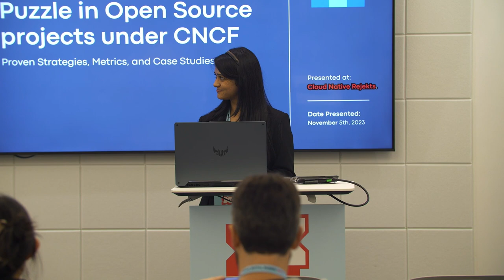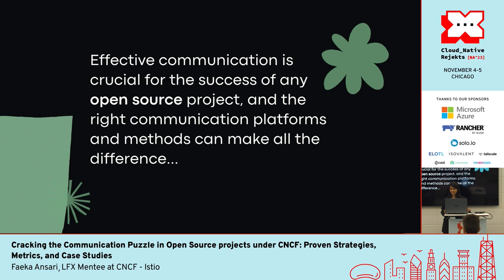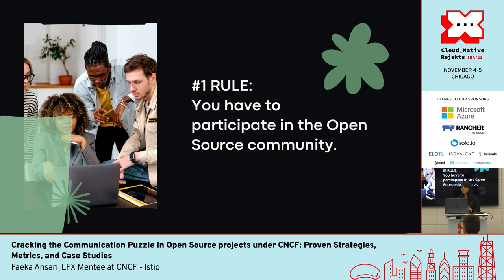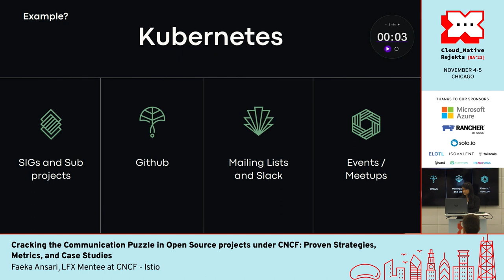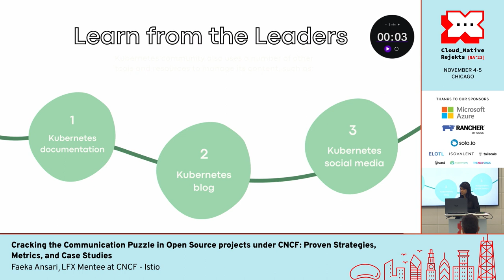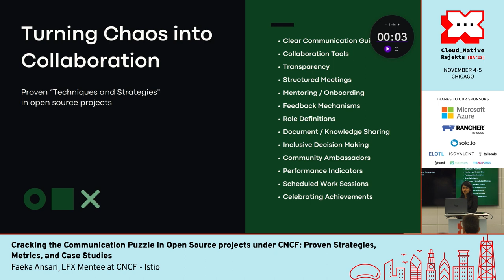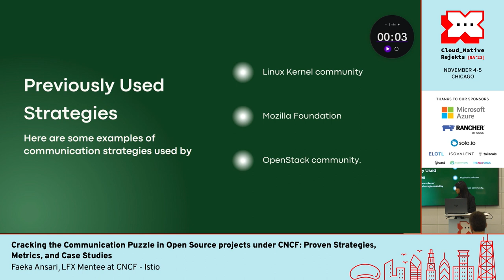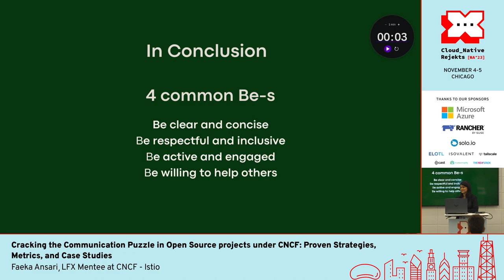Cracking the Communication Puzzle in Open Source projects under CNCF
Effective communication is crucial for the success of any open source project, and the right communication platforms and methods can make all the difference. In this talk, we will explore ten engaging and catchy topics related to communication platforms and methods, content management, and social media for open source communities. We will discuss proven techniques and strategies for turning communication chaos into collaboration excellence, from documentation to community engagement, and managing your project's digital assets. We will also dive into social media advocacy and share practical tips for driving engagement and growing your community.

Engage, Collaborate, and Thrive! As open source communities continue to grow and thrive, it's important to navigate the fine line between moderation and censorship, build trust and transparency with your audience in a post-truth world, and reach diverse audiences through inclusive communication. Visual storytelling can be a powerful tool to communicate your project's message, and we will explore creative ways to leverage it. We will also take a look at the evolution of communication tools in open source communities, from IRC to Slack, and discuss their impact.

Finally, we will cover crisis communication in open source projects and share best practices and some super compelling case studies. Throughout the talk, Faeka will provide concrete examples and case studies of successful open source communication strategies and platforms, such as those used by the Linux Kernel community, Kubernetes, RedHat, Mozilla Foundation, and more!

Speaker: Faeka Ansari